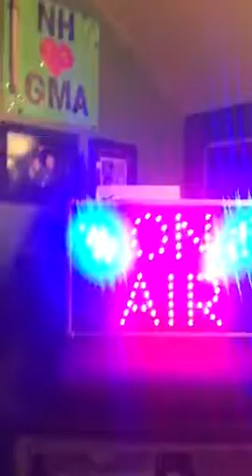Behind the scenes of The Riley King Radio Show